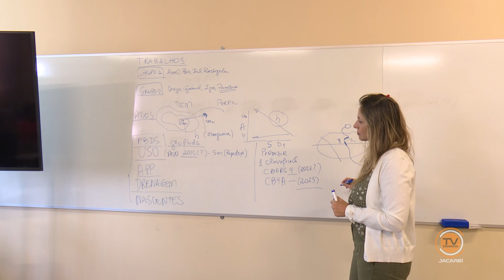NJ | Vestibular FATEC (2º semestre)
A FATEC Jacareí está com inscrições abertas para o vestibular do 2º semestre deste ano. Saiba mais informações na nossa reportagem.